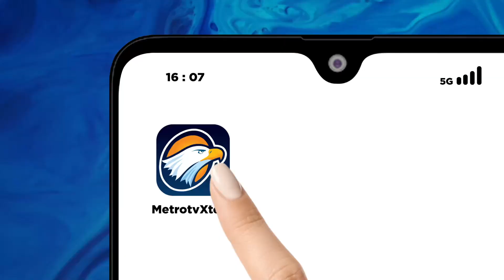Kejari Ngawi Memeriksa 4 Pejabat Disdikbud dan ASN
METRO TV JATIM, Kejaksaan Negeri Ngawi terus mendalami kasus dugaan korupsi dana Hiba Dinas Pendidikan dan Kebudayaan yang bernilai Rp1,1 miliar. Kejari memeriksa empat pejabat dan staf pemkap setempat sebagai saksi pasca penetapan tersangka kasus dugaan korupsi dana Hiba Dinas